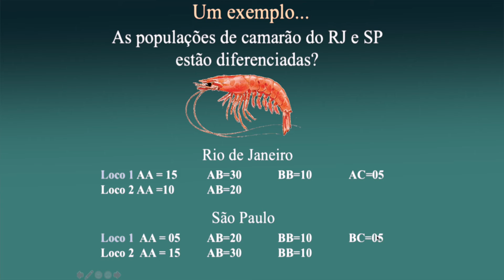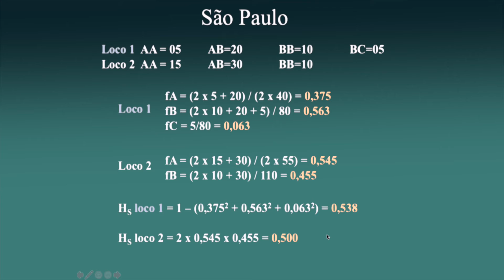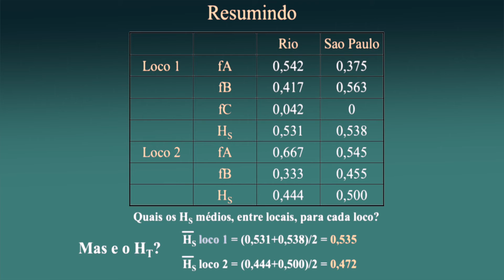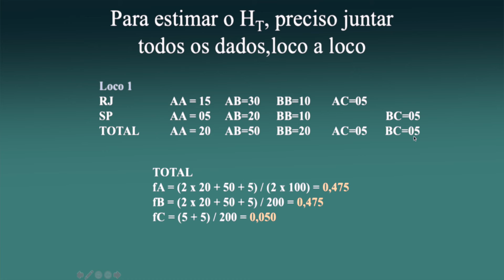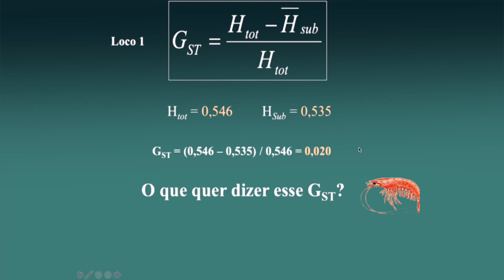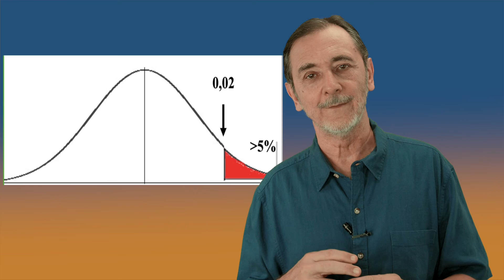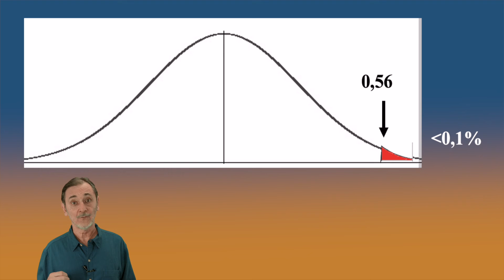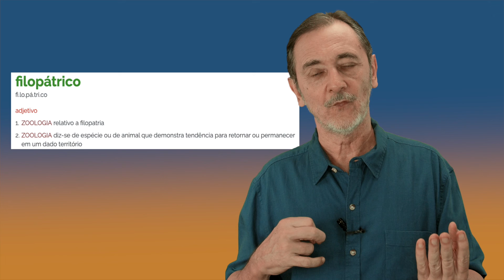Evolucao modulo 19N calculando Fst pelo Gst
Como se calcula o Gst a partir de frequencias genicas? neste modulo voce vai aprender!